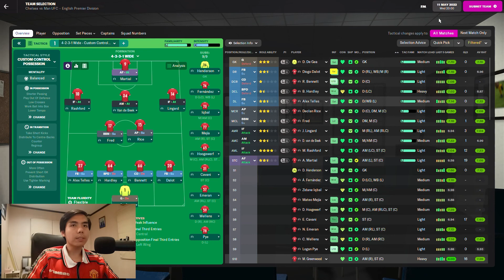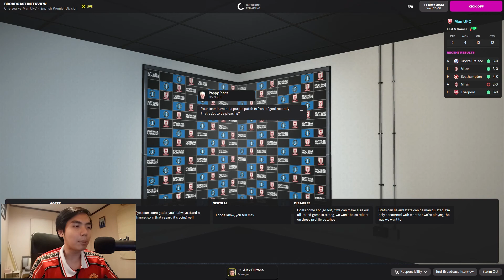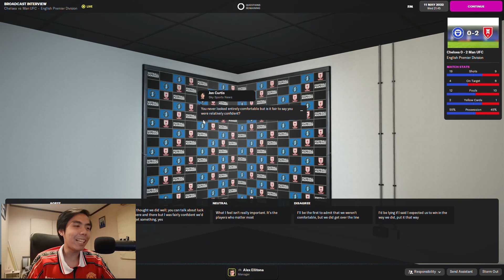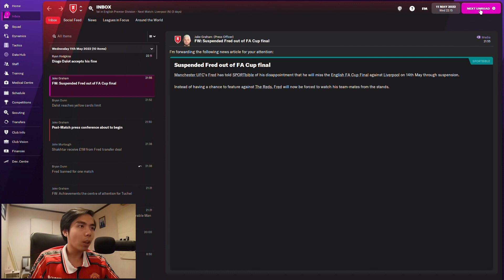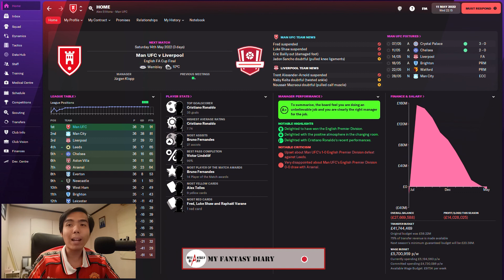FM 2022 ไทย / พรีเมียร์ลีก นัดที่ 36 เชลซี vs แมนฯยู ปีศาจแดงขนสำรอง บุกถ้ำสิงห์บลูลุ้นพื้นที่ยุโรป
สวัสดีท่านผู้ชมทุกท่านครับ
สำหรับคลิปนี้เรามารับชมซีรี่ย์กีฬาใหม่ของช่องในเกม Football Manager 2022 แน่นอนนี้คือ Ellitonaaaa!

หลังจากที่ทีมปีศาจแดง แมนเชสเตอร์ ยูไนเต็ด คว้าแชมป์ศึกฟุตบอลพรีเมียร์ลีก อังกฤษซีซั่นนี้ในโลกของผมได้เป็นที่เรียบร้อยแล้วนั้น แต่สงครามยังไม่จบ เหลืออีก 3 เกม ที่ให้ทีมผมนั้นเก็บแต้มกันต่อ โดยในนัดนี้ผมต้องนำลูกทีมปีศาจแดง จะต้องไปเยือนลอนดอน เมืองหลวงของประเทศอีกครั้งหนึ่ง พบกับทีมสิงโตน้ำเงินคราม เชลซี ทีมยักษ์ใหญ่ของศึกพรีเมียร์ลีก ที่ต้องการคว้า 3 แต้มในบ้านเพื่อการันตีไปเล่นศึกฟุตบอล ยูฟ่า แชมป์เปี้ยนส์ลีก ในฤดูกาลหน้า ผมจะสามารถมอบชัยชนะให้เหล่าสาวก The Red Devils ได้หรือไม่ ท่านผู้ชมสามารถติดตามได้ในคลิปได้เลยครับ